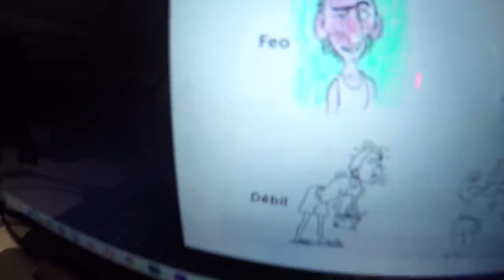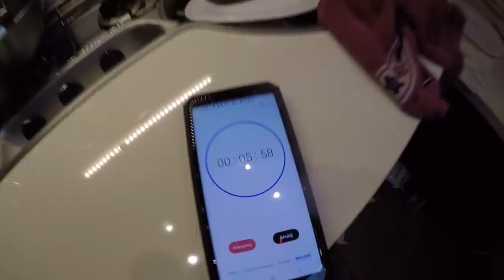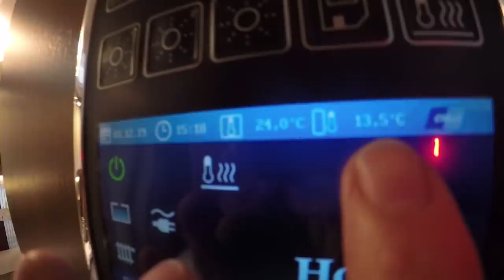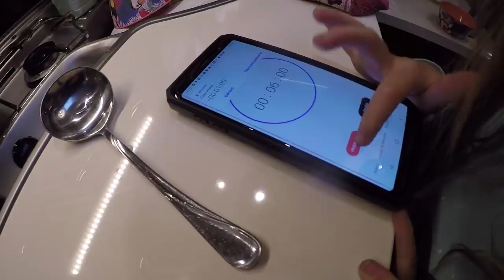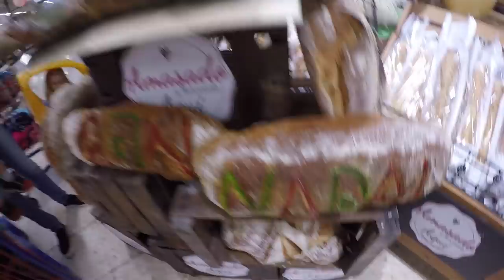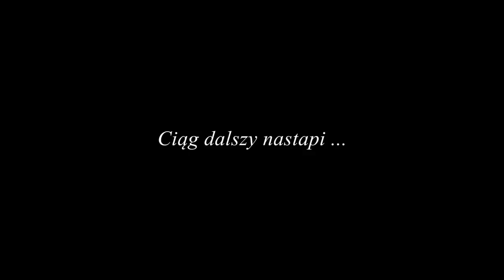Jajko na MIĘKKO w Przyczepie Kempingowej ??? - NIE Róbcie Tak JAK SZYMON !!! (Vlog #373)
W dzisiejszym odcinku będziemy robić jajka na miękko w przyczepie kempingowej. Dowiecie się ile minut potrzeba, aby zrobić smaczne jaja.

Dzień rozpoczynamy od wizyty na pchlim targu, jak kupuję sobie ładny skórzany portfel a dzieci wybierają zabawki.
Nadia kupiła sobie Arkę Noego, Ania basen dla figurek z LEGO, a Szymon samolot pasażerski.

Zabawki są używane i trochę brudne, dlatego dzieci postanawiają ubyć je wodą i gąbką.
Ja w tym czasie wymieniam żwirek w klatce. Papuga jest już z nami kilka dni i trochę nabrudziła. Wymieniam kukurydzę i myje kuwetę.

Przygotowuję się również do lekcji Hiszpańskiego. Nauczyłem sie nowego słówka po hiszpański. Debil oznacza słaby :-)

Na drugi dzień psuje się pogoda w Hiszpanii. Przez większość dnia pada deszcz.
Robimy jajka na miękko, a potem wybieram się na samotny spacer nad morze. odnajduję fajne kuli z glonów, które zostały wyrzucone przez fale.

Wieczorem gramy w Dobble. Jedziemy również do supermarketu na zakupy. Pokazuję Wam wypieki świąteczne. Jest tutaj stajenka betlejemska z chleba oraz góry z jeziorem, przez które wędrują trzej królowie.

    === WAŻNA INFORMACJA !!! ===

Data nagrania vloga: 1 grudnia  2019